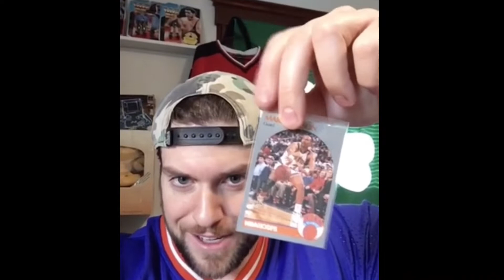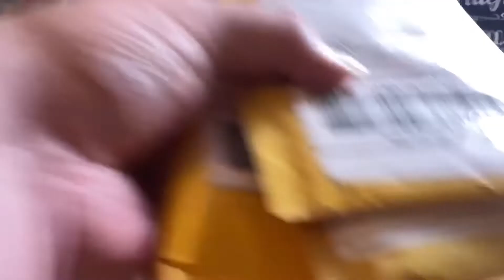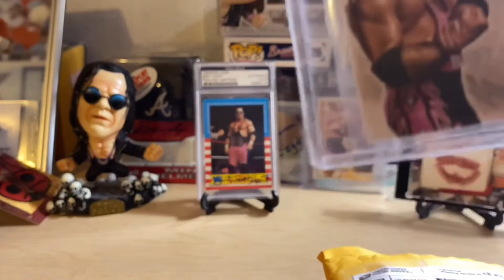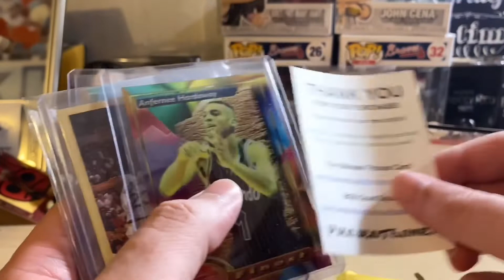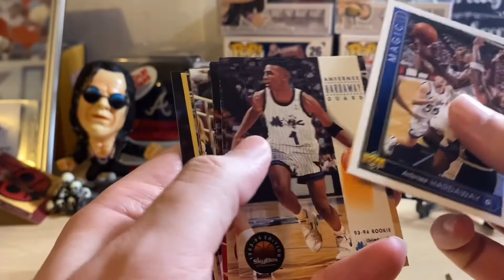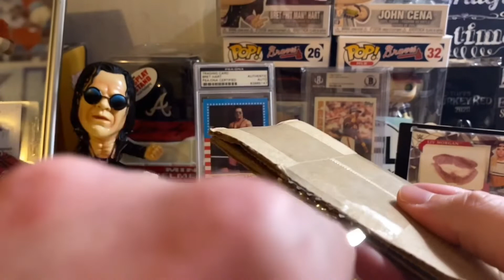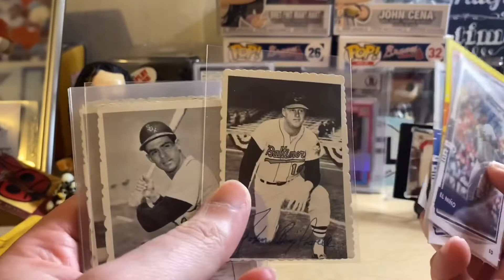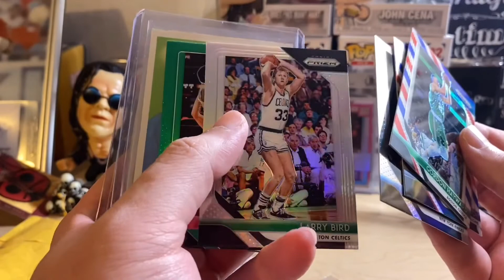LA BEAST FRIENDLY CHALLENGE & MAIL